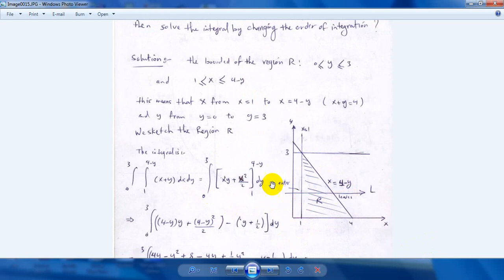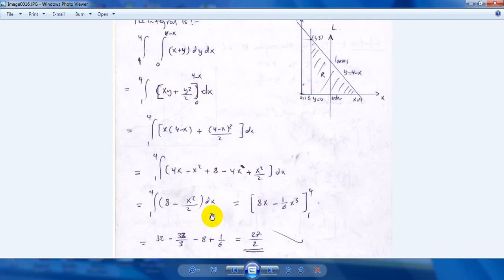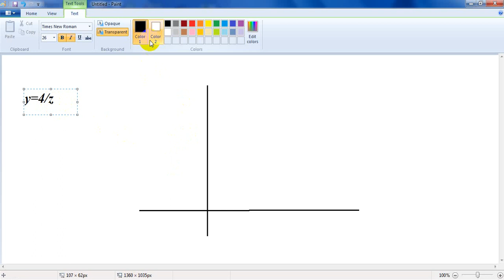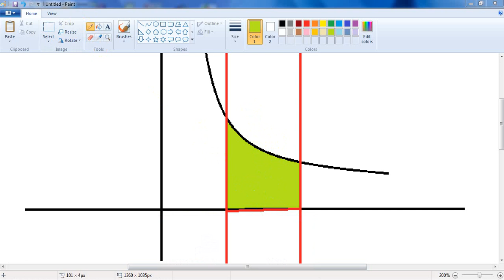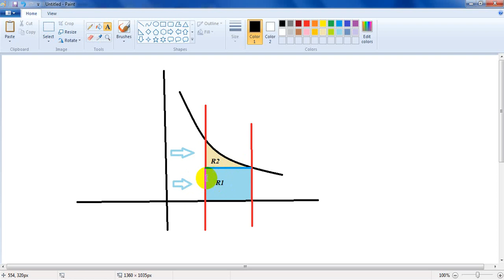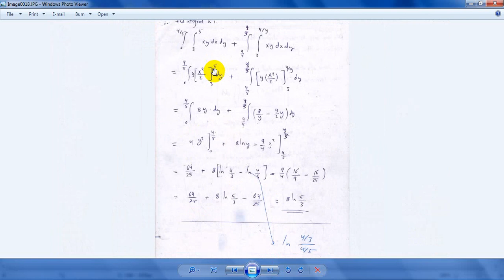double integrals part 6